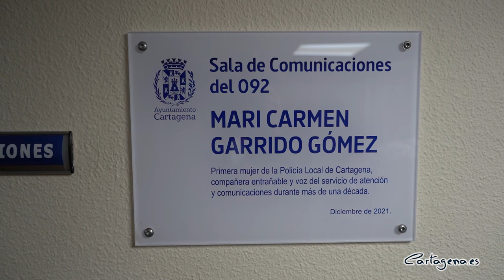La Sala de Comunicaciones del 092 lleva ya el nombre de María del Carmen Garrido Gómez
Desde este jueves 16 de diciembre, y tal y como se aprobó por unanimidad del pleno de la corporación municipal el pasado día 25 de marzo, la Sala de Comunicación del 092 lleva el nombre de 'María del Carmen Garrido Gómez', en homenaje a la primera mujer agente del cuerpo de la Policía Local de la Comunidad Autónoma de la Región de Murcia, jubilada recientemente tras más de 40 años de servicio.

El acto de nominación ha tenido un carácter íntimo dadas las restricciones por motivos de seguridad frente al Covid, y ha estado presidido por la vicealcaldesa Ana Belén Castejón, junto a la propia homenajeada, el teniente de alcalde, Manuel Padín, la portavoz del grupo mixto, Pilar García, el jefe de la Policía Local, Pedro Moreno, compañeros y representantes de la Asociación de Veteranos de la Policía Local, que propusieron esta nominación.

La vicealcaldesa, ha excusado la presencia de la alcaldesa, Noelia Arroyo, por motivos de salud, y ha destacado la carrera intachable de “Mari Carmen”, como le llaman sus compañeros y compañeras del cuerpo, siempre presente en primera línea, desempeñando sus funciones en distintas secciones como Seguridad Ciudadana, patrullas y recorrido (a pie), Grúa y finalmente en la emisora del 092 donde estuvo durante más de una década.

También ha destacado su figura por haber roto con barreras y estereotipos, abriendo el camino a muchas otras mujeres que hoy en día siguen en el camino a la igualdad, recordando que cuando se presentó en 1980 a la policía municipal en la primera convocatoria a la que se podían presentar mujeres, de las 65 que optaban solo ella llegó hasta la última prueba del examen y lo aprobó.